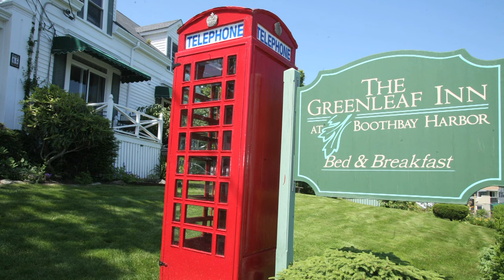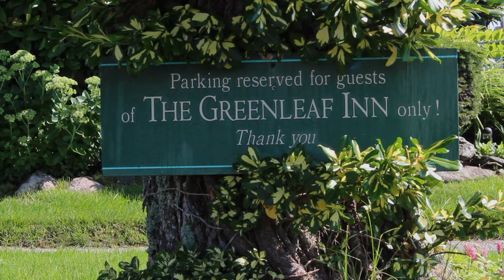The Inns at Greenleaf Lane - Boothbay Harbor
The Inns at Greenleaf Lane consist of two historic Sea Captains Inns: The Greenleaf Inn and Admirals Quarters Inn in the heart of Boothbay Harbor, Maine. or call for more information or to make a reservation.